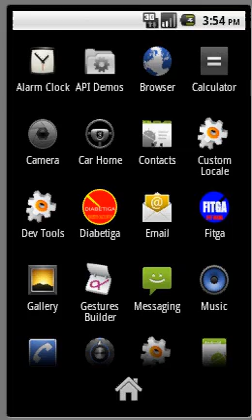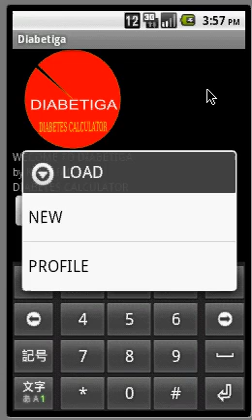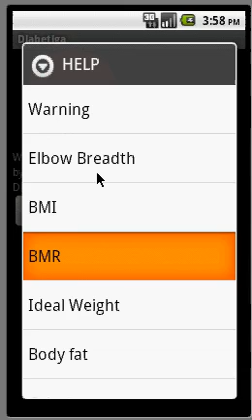Diabetiga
Having diabetes, especially if you take insulin, can mean dealing with lots of numbers on a daily basis — from blood glucose level to grams of carbohydrate, insulin-to-carbohydrate ratio, and correction factors. These numbers are often crucial to maintaining blood glucose control and, in the long run, preventing diabetic complications. But on a day-to-day basis, all these numbers might seem pesky or even overwhelming — especially if you're not naturally good at math. Diabetiga is the tool to help in calculations for better Diabetes Management.

Diabetiga is mobile based  calculator of diabetes parameters which help in diabetes management. You can use Diabetiga to work out Glucose calculations(Average Blood Glucose, Mean Plasma Glucose, Estimated Average Glucose based on HbA1c), Hidden calories Calculations(On Labeled Products), Insulin Ratios(Blood Sugar to Insulin , Carbohydrates to Insulin, Blood Sugar to Carbohydrates), Corrected Dosage (with and Without Ketones), Corrected Calcium Calculations (based on current Calcium  and Albumin levels) and Obesity calculations(BMI, BMR, Body Frame Type, Ideal Weight, Calorie Required per day, Body Fat Percentage, Obesity Level, Body Water Percentage).

Glucose calculations(Average Blood Glucose, Mean Plasma Glucose, Estimated Average Glucose based on HbA1c)
Hidden calories Calculations(On Labeled Products)
Insulin Ratios(Blood Sugar to Insulin , Carbohydrates to Insulin, Blood Sugar to Carbohydrates)
Corrected Dosage (with and Without Ketones)
Corrected Calcium Calculations (based on current Calcium  and Albumin levels)
Obesity calculations(BMI, BMR, Body Frame Type, Ideal Weight, Calorie Required per day, Body Fat Percentage, Obesity Level, Body Water Percentage).
Can Store Profiles for easy loading, you can have as many profiles to track family and friends also.
Can store and track: Weight, HbA1C,Insulin on a daily basis